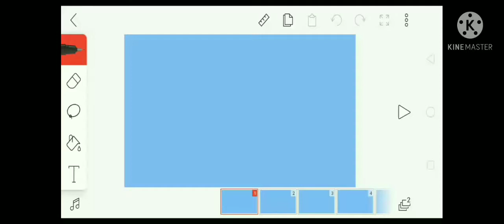rainbow blast running animation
animation of rainbow blast running